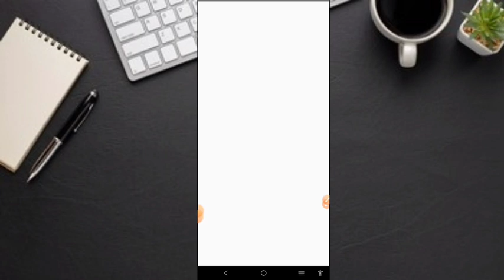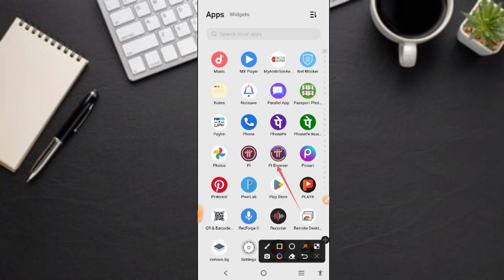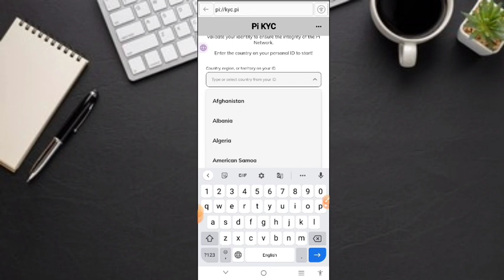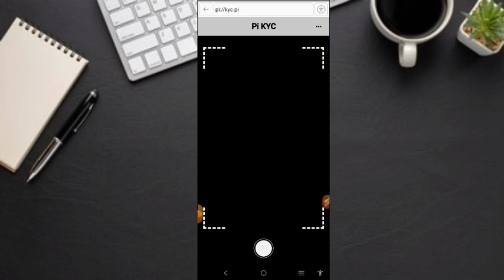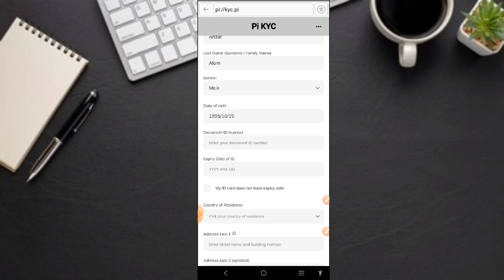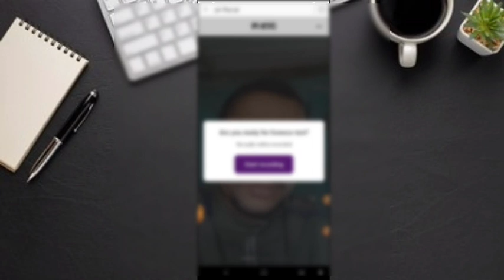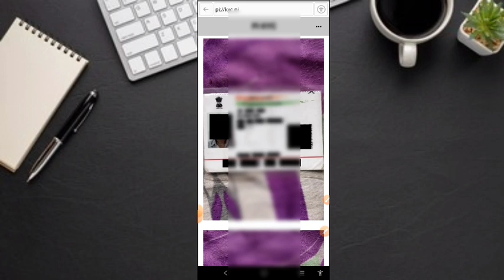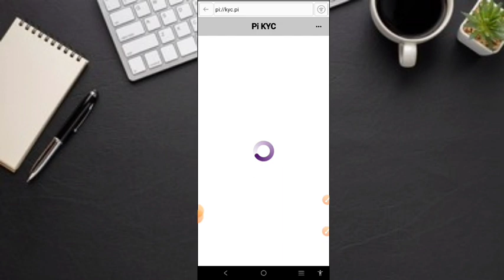Pi Network Kyc Verification | Pi Network Kyc Kaise Karen | How To Kyc In Pi | Pi kyc New Process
🔥Pi Network Kyc Kaise Karen || How To Kyc In Pi Network 2023 || Pi kyc Kaise Karen || Pi Network Kyc Problem Solved || Pi kyc New Process ||

pi kyc problem
pi network kyc verification problem
crypto currency
pi kyc problem solution
crypto news today
pi network kyc pending problem
pi network kyc slots not available
pi network scam
how to complete kyc in pi network
pi coin update today
pi network kyc coming soon
pi network kyc new update
pi network pi network review
pi network kyc review in progress
pi network kyc update today
pi network on pancake swap
pi kyc verification slot not available
pi network new update kyc
pi network kyc problem solved
today crypto news update
how to submit kyc application for pi network
kyc application pi network
how to request for kyc in pi network
kyc application in pi network
pi network kyc verification process
pi network kyc apply
how to verify kyc in pi network
pi network on trust wallet
pi network price today
crypto news
pi network kyc verify
cryptocurrency
how to earn from pi
how to solve kyc pending problems
how to upload my id for kyc
how to solve kyc problem
pi kyc kaise update kare
pi network kyc announced
how to submit kyc application for pi network 2022,
pi network app me kyc kaise kare,
pi network kyc become validator,
pi network kyc bangladesh,
pi network kyc below 18,
pi network kyc bị treo,
pi network kyc step by step,
pi network kyc karne ke baad kya kare,
pi network belum kyc,
pi network tidak bisa kyc,
kyc pi network bằng hộ chiếu,
kyc pi network bước 7,
pi network kyc complete hone ke baad kya kare,